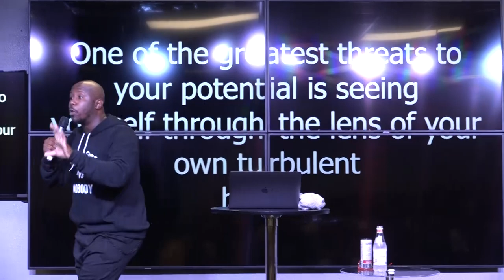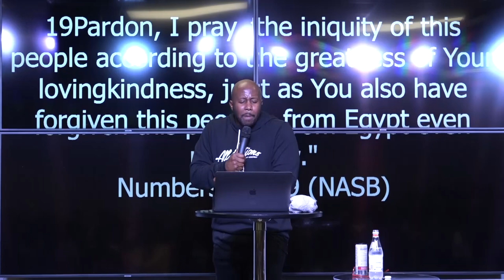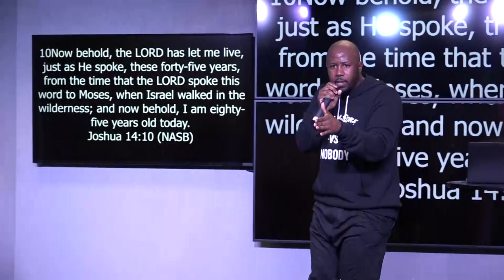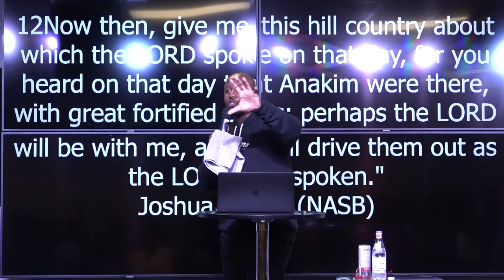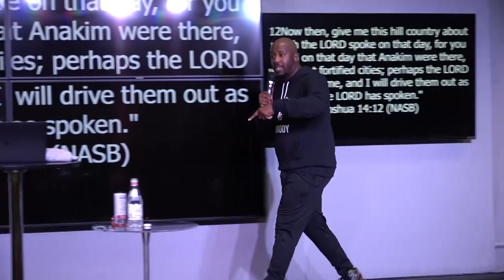I Make History Series | Apostle Kevin Duhart | Give Me This Mountain